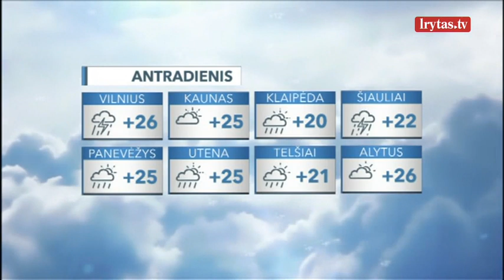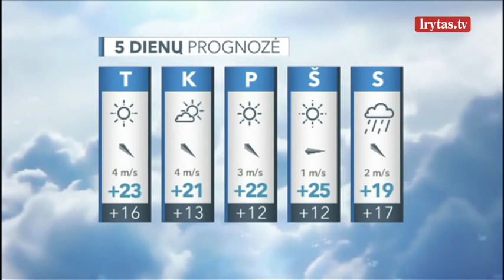Lietus niekur nesitrauks: vietomis debesys atneš perkūniją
Antradienio naktį iš vakarų artės ciklonas. Debesuotumas bus nepastovus, per daugelį rajonų slinks trumpi lietūs. Galingesni debesys vietomis atneš smarkų lietų ir perkūniją. Vėjas daugiausia pūs iš pietvakarių, pietų, 5–10 m/sek. greičiu. Temperatūra nekris žemiau 13–18 laipsnių šilumos. Antradienio dieną šiauriau slinks ciklono centras, o per mūsų šalį ims slinkti šaltasis atmosferos frontas. Debesuotumas nuolat keisis, daug kur numatomi trumpi lietūs, kai kur jie bus smarkūs. Vietomis pažaibuos ir pagriaudės.